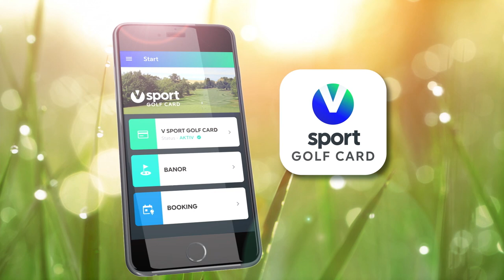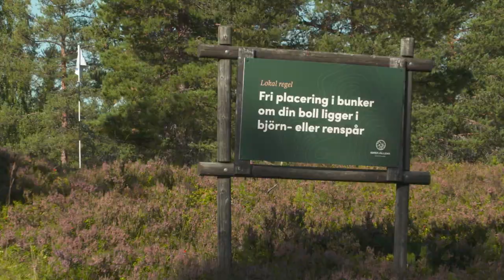Idrefjällens GK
En härlig och utmanande bana med vackra vyer, kristallklart fjällvatten men även mördarbackar och en del klurigheter. Kanske träffar du också på en ren som svalkar sig i en bunker? Denna fina fjällbana firar 30 år i sommar! Detta firas under hela säsongen men mest under vecka 29 med extra mycket kalas den 22 juli vilket var datumet då de första slaget slogs ut 1992. Kring klubbhuset finns övningsområden, välutrustad shop, restaurang och en PRO som kan locka fram det bästa ur alla.
En nyhet till sommaren 2022 är att det börjas bygga ett hotell med tillhörande lägenheter i direkt anslutning till golfbanan. Hotellet beräknas stå klart under hösten 2023. Det blir ett uppskattat tillskott för våra golfande gäster.

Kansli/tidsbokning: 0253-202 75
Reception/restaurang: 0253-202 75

Vägbeskrivning
2 km från Idre by mot Foskros